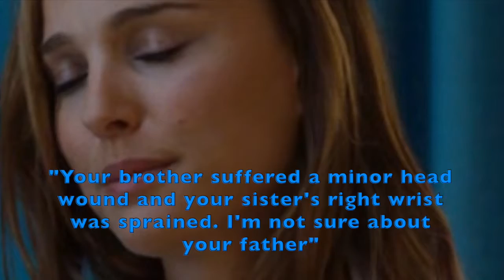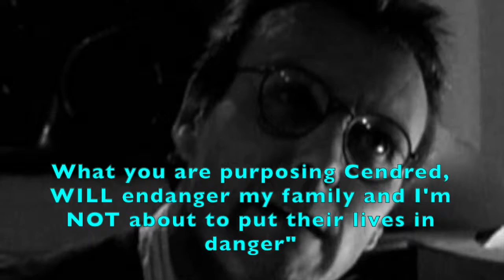“Welcome To The New Age” - Family & Business Episode 2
WATCH IN HD! READ DESCRIPTION!

5 videos! It sucks being in lockdown but seriously its REALLY allowing me to catch up on my projects both current and new and this AU series I hope to ensure is more current and more episodes come frequently because I am in love with this series and patching it together made me realise this is one of my favourite modern AUs I’m quite proud of. And episode 3 is done and will be uploaded within the week and episode 4 will be coming hopefully next month so there is alot to come

First off, I must give a HUGE thanks to one of my dear best and closest friends Vale aka irydionlover93 because she has helped me keep this series fresh in my mind and inspired to keep going. She’s listening to my story ideas, helping me with suggestions for possible story twists and most of all, helping me with manips that I CANNOT make on my own that’s for sure and I appreciate ALL the chats and messages from her after my many, MANY messages to her about my ideas. So I have decided to dedicate this to her, Vale you are an amazing and wonderful friend and I appreciate ALL your help and advice and really hope you enjoy the series as I do making it. Love you SO much and value your friendship and guidance very much!

Now, onto the video, so this is my AU series which is one of my modern series using Anakin, Morgana, Arthur, Obi Wan, Merlin, Cendred, characters from my Star Wars and Merlin crossover “I will never be afraid” This is set in the modern world hence the use of the modern scenes. It is based around the CEO businessman Uther Pendragon and his business. HIs rivalry with his former business partner Cendred and his children Anakin, Morgana and Arthur. However one day he announces his retirement suddenly and makes his children the new Presidents of the company, something his former business partner cannot stand, knowing there can only be one business operating within the city.

The first episode can be found here: {which as it has been a while, best re watching again}

Storyline for Episode 2 “The New Age”
 Picks up straight after the ending of the first one - the explosion at the announcement of Uther’s resignation. Cendred thinks he has won and as he watches the explosion footage on the TV, he knows no one could have survived that explosion and the Pendragon family is dead. He is unaware that Anakin is waking up in the hospital where he meets Dr Padme Amidala who informs him of his injuries and the injuries his siblings suffered.
At the same time, their father’s friend Obi Wan is in the waiting room, reading an article about the family when Merlin, a detective and the doctor who was trying to save Uther come out and announce he is dead. There wasn’t anything they could do to save him. Obi Wan knows he was murdered and its not over. He knows what he needs to do next.
Cendred, believing he has won, finds his victory short-lived when his friend Morgause points out that the children have survived and he is not happy. Also watching the news, is Robb Stark, a soldier and he is shocked by the news. He is surprised when his friend Obi Wan calls him asking him to be a bodyguard to the Pendragon children. He feels they’d be best to leave the city but Obi Wan says they will carry on their father’s business and Robb agrees to meet them.
A few days later, Robb and Obi Wan meet Anakin, Morgana and Arthur at the head office. Anakin questions how just one man can protect them all and Arthur points out he’ll only be there part time but it’s Morgana who trusts Obi Wan’s judgement about Robb and says to give him a chance.
Meanwhile Cendred has his own plan - he asks Morgause to get a job at Pendragon Industries as their assistant and report their business deals and meetings and help him to take them down from the inside. Morgause promises him she won’t let him down.
Replaying the news footage over and over, Anakin and Morgana are now suddenly filled with dread and insecurities until Arthur reminds them how their father loved them all and treated them all as a family and they’re still a family.
Merlin, meanwhile is put in charge of the investigation of Uther’s death and he is determined to find out what secrets Uther had that made him resign and was murdered.

The lyrics "Welcome to the New Age" you'll notice you see scenes with Anakin, Morgana and Arthur, that's because they are the new era for the business

I couldn't include all the description here - damn word limit but the ending hopefully is explanatory setting up what is to come.